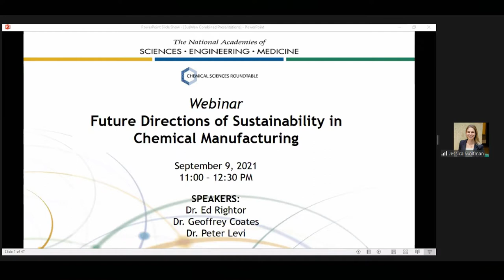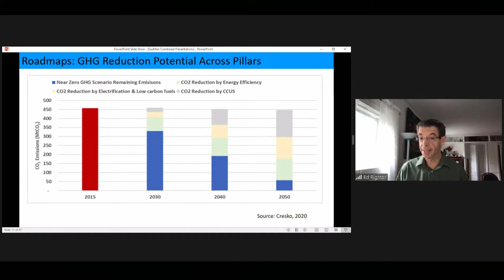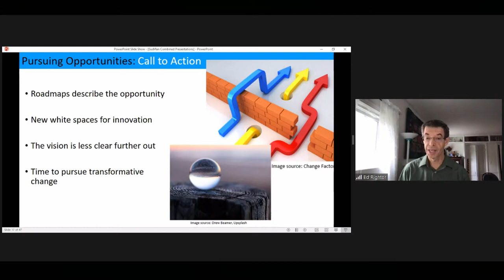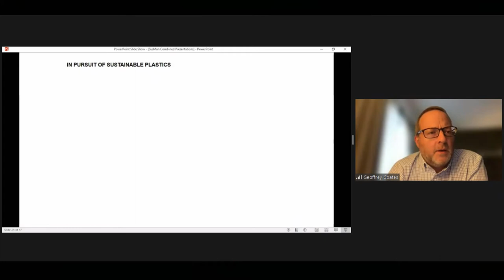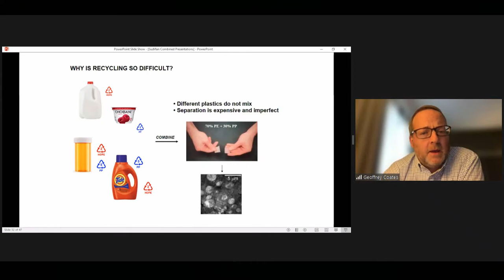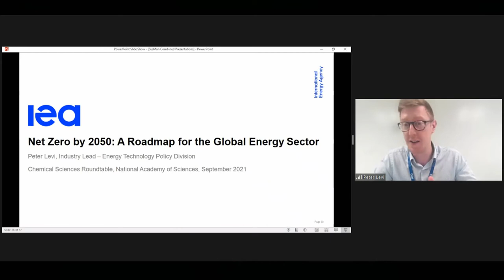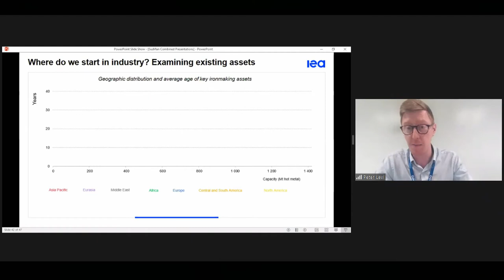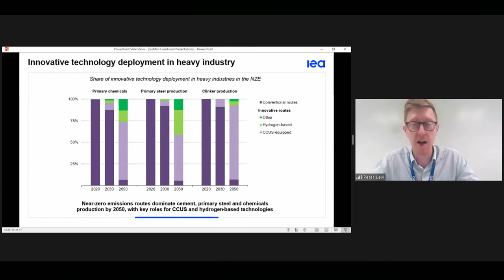Future Directions of Sustainability in Chemical Manufacturing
Chemical manufacturing traditionally uses energy intensive processes and feedstocks and produces products that are not easily recyclable or reusable. Incorporating sustainable practices into the many areas of chemical manufacturing will be vital for the chemical industry as sustainability becomes more valuable to consumers and resources become more limited. The manufacturing of commodity chemicals, specialty chemicals, and polymers all have their own unique challenges and opportunities when attempting to decrease energy and material waste. Future directions may include rethinking industrial processes, improving the efficiency in manufacturing processes themselves, or producing more sustainable materials and products. This webinar, hosted by the Chemical Sciences Roundtable, will explore future directions for increased sustainability in chemical manufacturing, followed by discussion with the community.

Webinar Speakers
Ed Rightor, The American Council for an Energy-Efficient Economy
Geoffrey Coates, Cornell University
Peter Levi, International Energy Agency